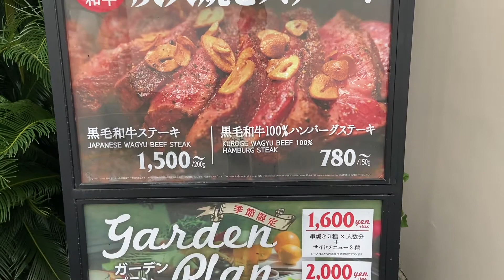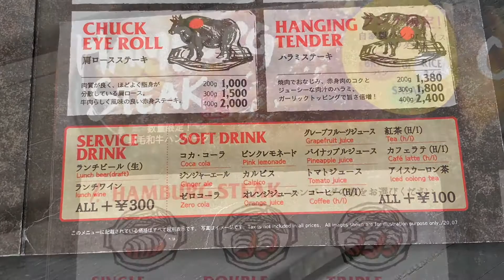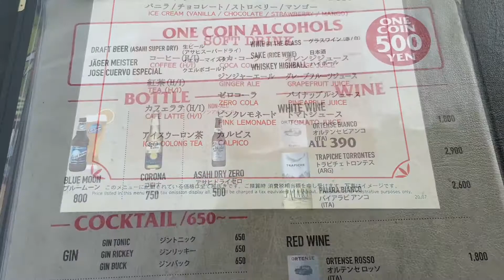孤独のランチ[東京/福生]肉汁たっぷりハンバーグとステーキの美味しい人ステーキハウス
ステーキハウス　ＣＨＡco'Ｓ福生店

在日米軍横田基地前に有るステーキハウス。
場所柄アメリカ人の来店客が多く、ランチとディナーでの人気店です。
今回は、ランチ時間に訪れましたが、先ずは、
店員さんの笑顔と明るい気配りで心癒される思いでした。又来店したい気持ちになりました。

ご視聴頂きました方々も是非来店されてはいかがでしょうか。

営業時間　11時〜21時30分

東京都福生市福生2264-4